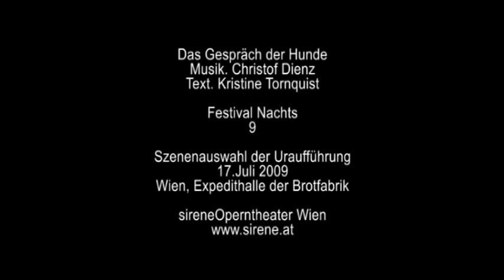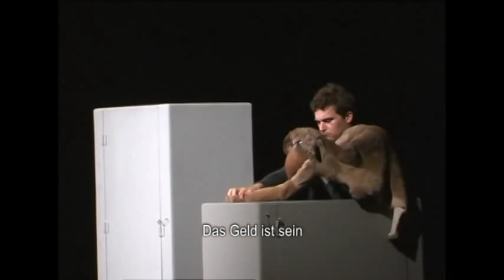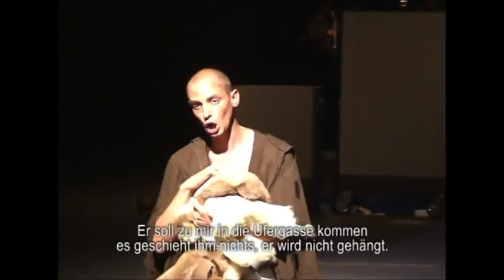sirene 2009 - Festival Nachts - 9 - Das Gespräch der Hunde - Christof Dienz - Trailer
Musik. Christof Dienz
Text. Kristine Tornquist nach Leo Perutz

Ausschnitte aus der Urauführung
17.Juli.2009
Wien, Expedithalle der Brotfabrik
sirene Operntheater Wien
9 Opern in 9 Wochen

Dirigent: Francois-Pierre Descamps
Regie. Kristine Tornquist
Bühne. Jakob Scheid
Kostüm. Markus Kuscher
Licht Edgar Aichinger
Puppen und Hundetraining. Nikolaus Habjan

Berl Landfahrer : Bernhard Landauer
Wächter1 : Gottfried Falkenstein
Wächter2 : Günther Strahlegger
Pudel : Bernd Lambauer
Hund : Richard Helm

ensemble_online :
Violoncello. Roland Schueler
Klarinetten. Bernhard Zachhuber
Trompete. Lorenz Raab
Horn. Christoph Walder
Posaune. Franz Geroldinger
Kontrabass. Matthias Pichler
Schlagwerk. Willi Schultz
E-Gitarre. Peter Rom

Das sirene Operntheater bringt mit dem Festival „Nachts von 22. Mai bis 18. Juli einen Roman auf die Bühne. 9 Wiener Komponisten vertonen in 9 Episoden Leo Perutz´ Roman „Nachts unter der Steinernen Brücke. In nur einer Woche werden die einstündigen Kammeropern spontan und leichtfüssig in der grossen denkmalgeschützten Expedithalle der Brotfabrik in Szene gesetzt. Leo Perutz versammelt in seinem Roman Mythen aus der Geschichte seiner Geburtsstadt Prag und eröffnet so einen Gedankenraum zwischen Realität und Fiktion. Seine Erzählungen verzichten darauf, die dokumentierten Wirklichkeiten der Geschichte bei ihren Namen und Zahlen zu nennen, der Autor folgt vielmehr seiner eigenen Mythomanie und hält kollektive Geschichten der Vorstellung und Erinnerung fest, die unzerstörbar sind und unendlich fortgesetzt werden können, über alle harten historischen Fakten hinaus. Kaiser Rudolf II. treibt die Geschichten dieses Romans mit seiner Sammelleidenschaft voran und so wird seine Wunderkammer zu einem wiederkehrenden Bezugspunkt. An jedem Premierenabend einer Wunderkammer-Oper wird daher auch eine „Ausstellung eröffnet. Gezeigt werden neun verschiedene Sammlungen, die Künstlerinnen, Künstler und, nicht zufällig, auch eine Historikerin angelegt haben und fortführen. Die gesammelten Dinge bilden ein kreatives Archiv, einen Schauplatz der Obsessionen und wollen dabei doch auch historische Ordnungen schaffen. Die ausgestellten Sammlungen geben dabei Weltbilder wieder und eröffnen Einblicke in kreative Prozesse. Sie sind individueller Ausdruck jeder Berührung mit der Gesellschaft, stellen den Anschluß zwischen individueller Projektion, aufgeklärter Welterfassung und modernen Konsumwelten her.